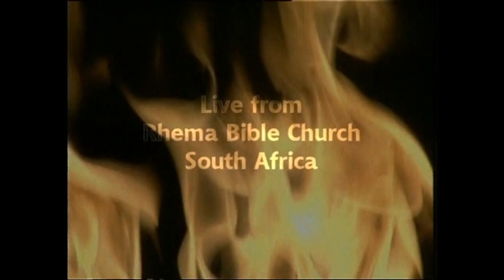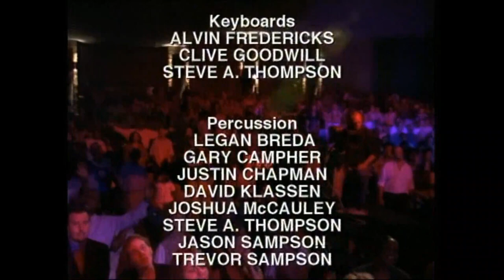Praise Africa: Strong and Mighty | Praise and Worship with Lionel Petersen and Janine Price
Praise Africa: Strong and Mighty

The Third and final Praise Africa production recorded at Rhema Bible Church, Johannesburg, South Africa

Tracklist:
0:00 Prelude
1:31 Strong and Mighty
5:41 The Only Living God
11:09 Be Glorified
15:00 Wait On The Lord
18:28 I Delight Myself In You
22:31 Jesus I Give My All
28:00 Show Your Mercy
32:45 So Good To Me
37:07 Hook Into The Power Of God
40:47 He Fills Me Up
43:32 You Alone
47:37 Beautiful Like You
52:26 We Lift Our Hands To Worship You
56:31 Increase In Me
1:01:50 No Greater Love

Executive Producer: Lyndie McCauley
Worship Leaders: Carol Mundy, Lionel Petersen, Janine Price, Trevor Sampson
Music Director: Carol Mundy
Assistant Music Director: Trevor Sampson
Backing Singers: Andrew Edgar, Johan Breda, Nolwazi Tetyana, Lyndon Baron, Mertia Hattingh, Carol Mundy, Alet Kapp, Velveta Thompson

The Rhema Church Choir led by Shelly Belton
The Rhema Children's Choir Led by Shelly Belton, Helen Henley, Janine Price, Velveta Thompson, Michele Thwaits

MUSICIANS
Bass: Theo Klassen
Drums: David Klassen
Electric Guitar: Gilberto Aires, Lesley Monieya, Raymond Green
Acoustic Guitar: Trevor Sampson, Gilberto Aires
Electric Piano: Carol Mundy, Clive Goodwill
Keyboards: Alvin Fredericks, Clive Goodwill, Steve A. Thompson
Percussion: Gary Campher, Legan Breda, Justin Chapman, David Klassen, Joshua McCauley, Steve A. Thompson, Jason Sampson, Trevor Sampson
Trumpet: Murray Campbell, Terry Williams
Trombone: Speedy Kobak
Ssaxophone: Barry Snyman
Piano Accordion: Speedy Kobak

Ash

- 1 John 1:7